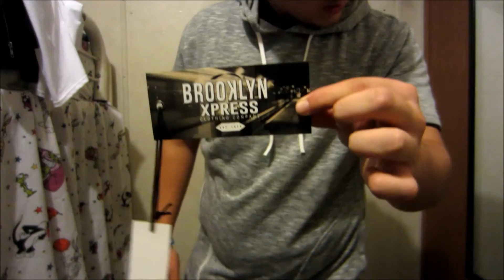Two days of shopping!!!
alexbelieber